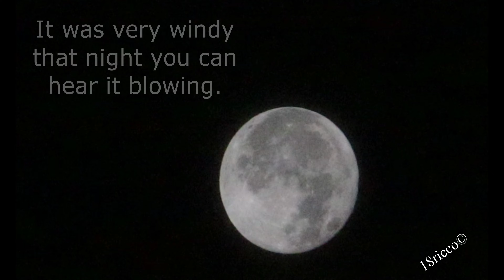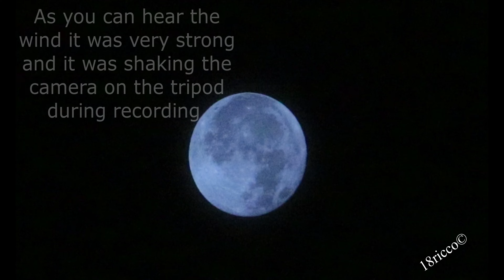Fullmoon Blue Moon 10 31 2020